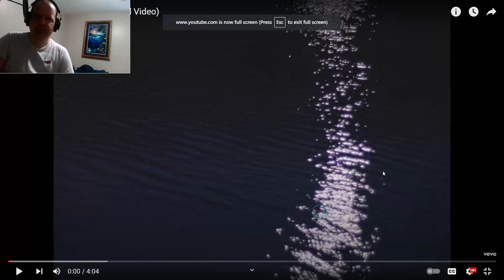EXPLOSIONS AND FLYING GIRLS OH MY! Olivia Rodrigo Vampire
This video is pretty crazy and wild. I dig it.